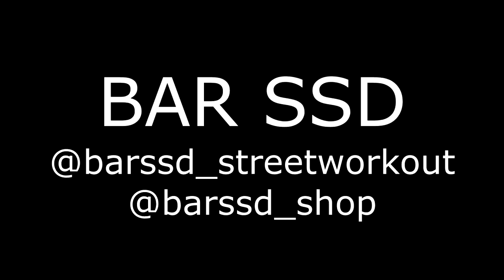VLOG#8 เทคนิคจากแชมป์โลกstreetworkout และตัวละครลับ| BAR SSD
เมื่อแขมป์อย่าจารพลมาที่สวนสมเด็จ เราจึงขอดูดวิชาท่านหน่อยครับ  และมาพร้อมกับตัวละครลับอีกมากมายใน vlog8
ติดตามกลุ่มพวกเราได้ที่
สินค้าจากbarssd